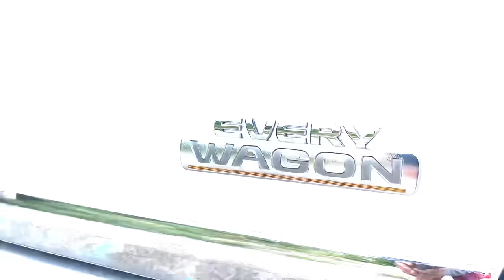All New Suzuki Every Wagon 4x2 Dual Slide Dual Aircon Automatic Turbo ₱350,000 | Mini Van | Surplus